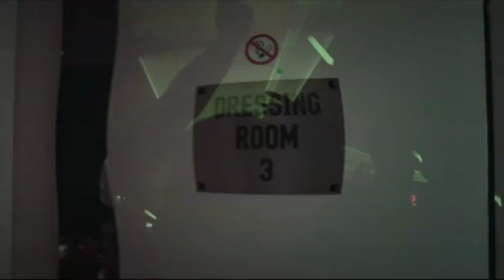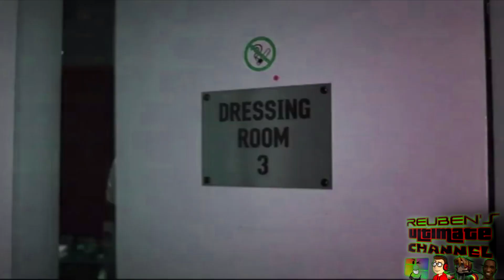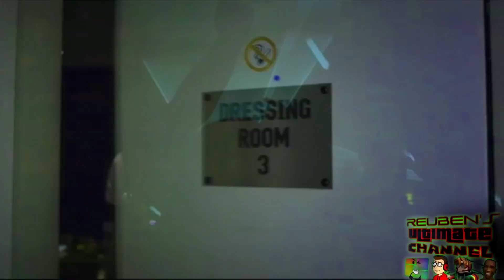Preview 2 Walk On Water | With 6 Opposite Effects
Source by TSLE805